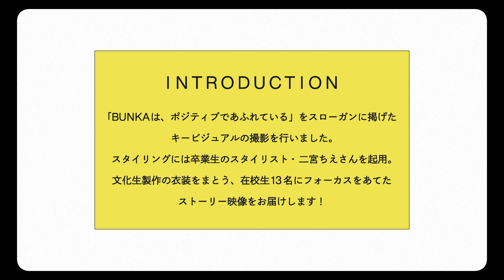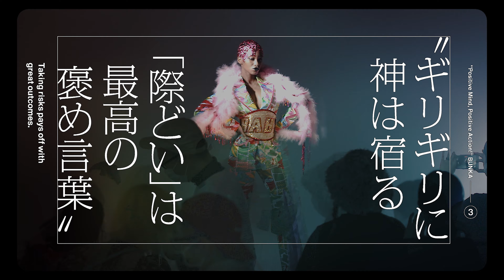2022年4月入学生向け 文化服装学院 入学案内書 キービジュアル撮影 “スタイリスト 二宮ちえ × 文化服装学院生”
2022年4月入学生向け文化服装学院入学案内書では「BUNKAは、ポジティブであふれている」をスローガンに掲げたキービジュアルの撮影を行いました。
スタイリングには卒業生のスタイリスト・二宮ちえさんを起用。
文化生製作の衣装をまとう在校生13名にフォーカスをあてた、ストーリー映像をお届けします！

文化服装学院スタイリスト科（現・ファッション流通科2年スタイリストコース）卒業後、2002年にスタイリスト・青木宏予氏に師事し、2005年に独立。雑誌やミュージシャン、女優などのスタイリングを手がけるほか、ファッションシューティングｍｐ企画・構成から携わり、ディレクターとしても活躍している。また、パーソナルワークに通行人を巻き込んだストリートでのゲリラスタイリング＆シューティングプロジェクト「Nice To Meet You（NTMT2015）」がある。

文化服装学院 入学案内書請求はこちら